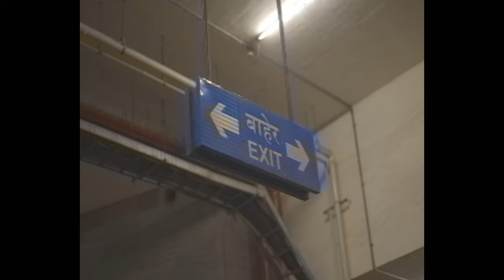ROHYYA x LEFTER - BEEFKAR [OFFICIAL MUSIC VIDEO]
"PINCODE - 410218"

ARTIST - ROHYYA x LETER
PROD.BY - @kashishmusic2155
POSTER.BY - DAWG888
SHOT.BY - KALPESH MORE
DIRECTED/EDITED.BY - @sishakmusic